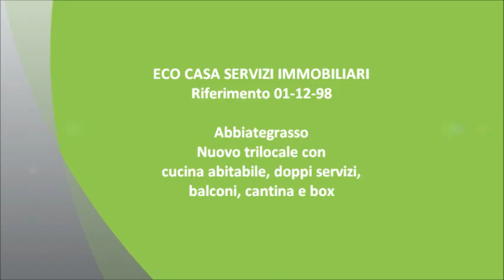Rif. 01-12-98-2 Eco Casa Servizi Immobiliari vende ad Abbiategrasso.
ABBIATEGRASSO: In elegante palazzina costruita secondo le nuove normative energetiche, proponiamo splendido trilocale posto al primo piano.

L'appartamento è cosi composto: ingresso, soggiorno con zona pranzo, cucina abitabile, disimpegno, doppi servizi, due camere e balcone. Cantina e box auto compresi nel prezzo.

L'immobile è inoltre dotato dei seguenti accessori/comfort: porta blindata, videocitofono, serramenti in legno doppio vetro basso emissivi, isolamento a cappotto, riscaldamento a pavimento, predisposizione aria condizionata e antifurto, pannelli solari, pavimentazione in ceramica in tutta la casa.

RISCALDAMENTO AUTONOMO CON CALDAIA CENTRALIZZATA E BASSE SPESE DI GESTIONE!!

PRONTA CONSEGNA

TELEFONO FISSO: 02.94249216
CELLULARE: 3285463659